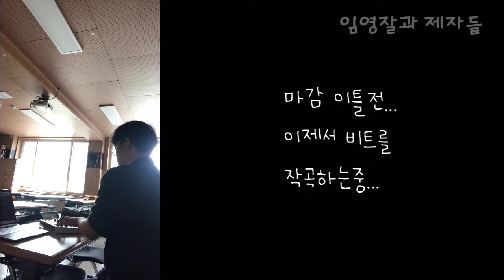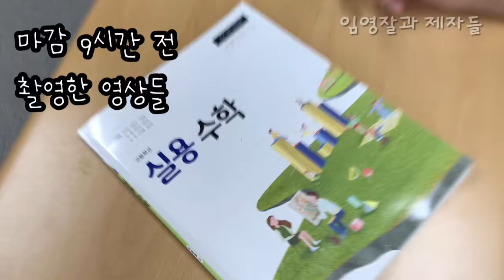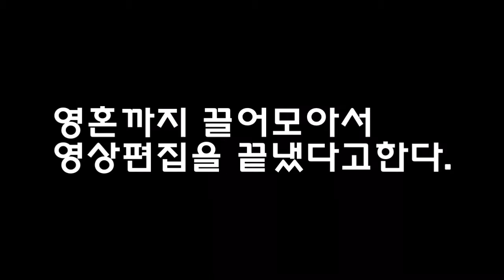[일상]도민일보 랩공모전 출전 비하인드 영상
올림픽정신으로 마감 이틀?하루전에 급조한 작품의 제작영상입니다. 과연결과는. ?